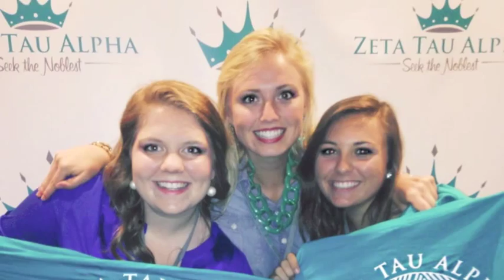Zeta Tau Alpha at the University of North Alabama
Zeta Tau Alpha at the University of North Alabama- Eta Rho Chapter
Sisterhood Recruitment Video Fall 2014